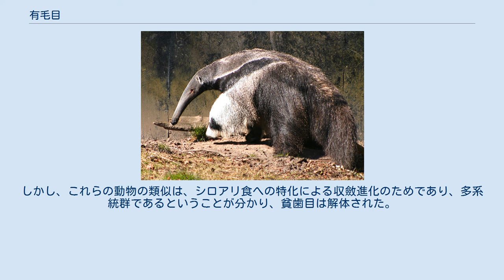有毛目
有毛目（ゆうもうもく、Pilosa）は哺乳類の分類で、現在はアメリカ大陸のみに生息する。
ナマケモノやアリクイを含む。
アルマジロなど被甲目とは姉妹群で、ともに異節上目に属する。
 既知で最古の異節類の化石は、6,600万年前、白亜紀末期の北アメリカ大陸から発見されている。
その後南アメリカ大陸に分布は限られるようになり、第三紀の間に有毛類と被甲類が分岐したと思われる。
その後、アリクイ類とナマケモノ類に分岐しているが、被甲類に比して有毛類は化石記録が少なく、進化過程の解明はあまり進んでいない。
しかし唯一、地上性ナマケモノに関しては化石が多く出土しており、漸新世後期には現れていた事が分かっている。
初期の種ではネコほどの大きさであったが、更新世には6mを超す巨大なものも現れ、知られている属の数は80あまりを数える。
この大型ナマケモノは数千年前まで生き延び、人類の狩猟対象となっていた。
 このグループの分類には、変遷の歴史がある。
かつて有毛目は、アルマジロ等とともに異節目（アリクイ目とも）内の有毛亜目とされてきた。
しかし1990年代以降、真獣類の分類の大幅な見直しが行われ、異節類は四大グループの一つとして上目に格上げされるとともに、有毛亜目も目のランクを与えられた。
同時にアルマジロなども被甲目とされた。
また、かつては異節類自体もセンザンコウ、ツチブタなどとともに貧歯目内の一グループとされていたこともあった。
しかし、これらの動物の類似は、シロアリ食への特化による収斂進化のためであり、多系統群であるということが分かり、貧歯目は解体された。
 このグループは、ナマケモノ類とアリクイ類を包括する。